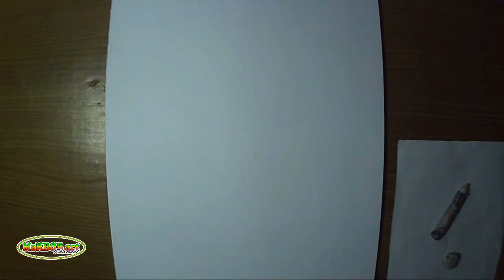Belajar Menggambar Wajah Steve Chen Salah Satu Dari Ketiga Pendiri Youtube Dengan Pensil 4B